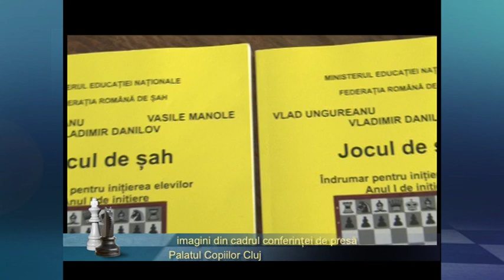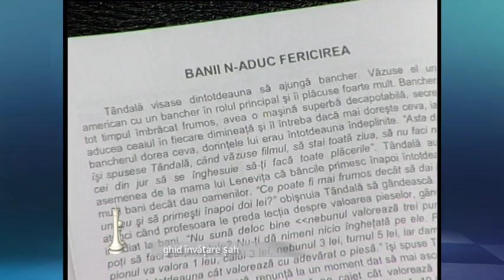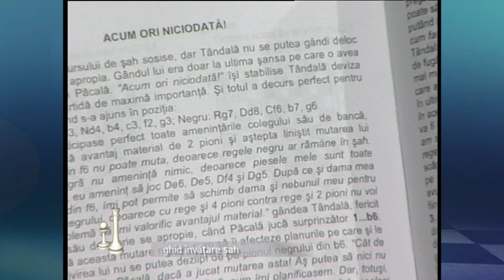Prezentare - rezumat a emisiunii de șah ""Regi și Pioni""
Acest material despre emisiunea ""Regi si Pioni"" de pe canalul regional TVR Cluj s-a făcut pentru a fi prezentat la ""Romanian International Open"" din noiembrie 2017 - Alba-Iulia.
Clipul începe cu un cuvânt introductiv despre rolul emisiunii și despre fragmentele din emisiunile difuzate în perioada 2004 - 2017.
S-a pus accent pe emisiunile care au legătură cu evenimentul de la Alba-Iulia.
Emisiunile prezentate sunt in ordine:
emisiunea 100 - aniversară - aprilie 2014 - este emisiunea 100 începând cu anul 2010 - invitați Laurențiu Vezentan și Cristian Mureșan
emisiunea 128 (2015) - invitați MF Marius Ceteraș și MF Mihnea Costachi - despre realizările șahului alba-iulian
emisiunea 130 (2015) - despre programul ""șahul în școli"" cu d-l Sorin Iacoban, președintele FR Sah
emisiunea 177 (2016) - meci demonstrativ între doi tineri, unul fiind cu deficiențe de vedere
emisiunea 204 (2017) - despre Festivalul Internațional de Șah de la Cluj
emisiunea 1 arhivă (iulie 2004) - prima emisiune ""Regi și Pioni"", cele 100 emisiuni din perioada 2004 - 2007 au primit atributul de ""arhivă""
emisiunea 4 arhivă (2004) - ajustări grafice
emisiunea 17 arhivă (2004) - prima dată a fost prezent la emisiune un copil - Laura Rășinar
emisiunea 18 arhivă (2004) - prima prezență la emisiune a CM Dan Horvat
emisiunea 45 arhivă (2005) - despre Dieter Nisipeanu, o noua grafică
emisiunea 1 (octombrie 2010) - reguli de șah, prima emisiune din seria nouă, după întrerupere; conținea și știri din șah
emisiunea 14 (2011) - cu Dan Horvat
emisiunea 31 (2012) - cu MF Marius Ceteraș - lansarea celei de-a doua cărți
emisiunea 32 (2012) - cu prof. Emil Sitaru - despre șah și matematică, despre Academia de șah și colecția de seturi de șah
emisiunea 46 (2012) - colaborare cu alte emisiuni de la TVR Cluj - cărțile primite de la d-l Marius Ceteraș sunt oferite ca premiu prin tragere la sorți în cadrul emisiunii ""Bună dimineața Transilvania""
emisiunea 48 (2012) - schimbare de generice
emisiunea 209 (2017) - ultima emisiune difuzată la acest moment